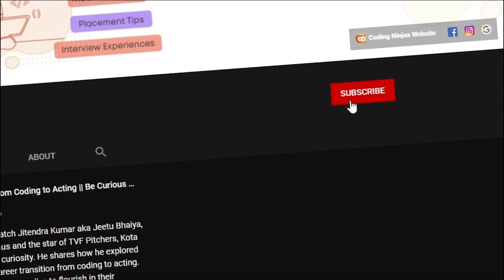Product Vs Service Based Companies| 🔥Top Reasons Why Product Based Companies Pay More🔥| Must Watch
In this video, our expert trainer Ankush Singla explains about Product Vs Service-based companies.
In this video, You will get to know about the various skill sets required to get into a product and service-based company.
We will also cover the top reasons why product based companies pay more.
Chapters
0:00 What are the different types of companies in terms of hiring software engineers?
0:21 Product Vs Service Based Companies
1:33 Example of Service based company
2:26 Skillsets required for service-based companies
3:23 Skillset required to get into product-based companies